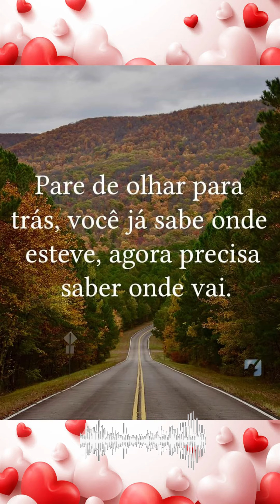😍 Yo di nèg Brezil se ti granmoun yo konn pran? Mwen mèt moutrel pale Kreyòl? SMOG e S❤️